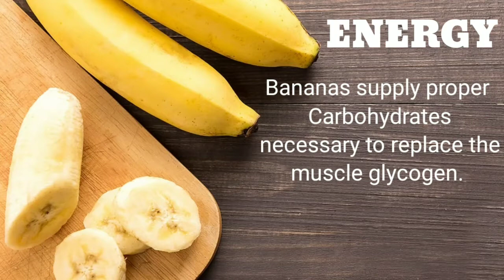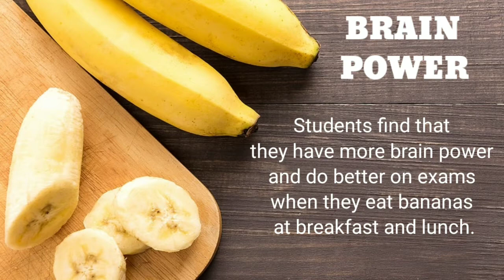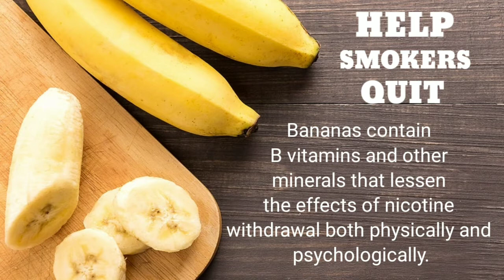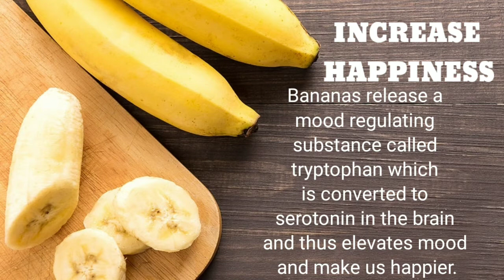8 Health Benefits of Bananas that will surprise you! | Scratch Stories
This video will inform you of the benefits that we can get in banana.